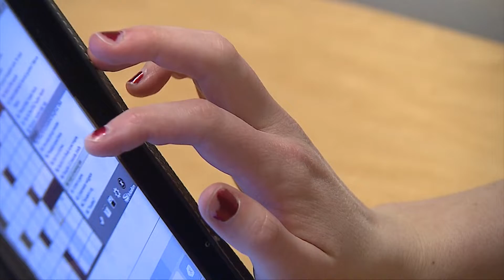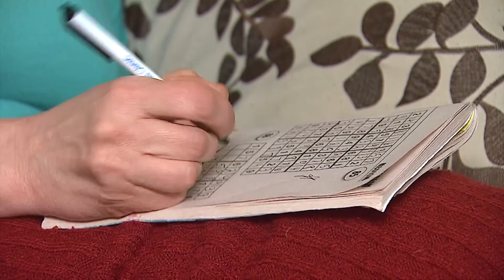04-25-2022 Health: Do Word Games Help With Brain Health?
It seems like word games have grown in popularity over the years.  They're a fun and easy way to stay entertained.  But, did you know they can also help keep your brain healthy?